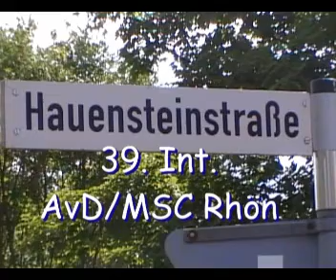Hauenstein Bergrennen 2008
video vom hauenstein bergrennen 2008